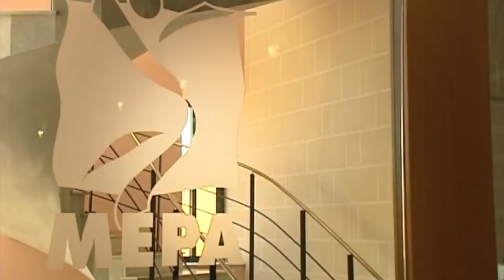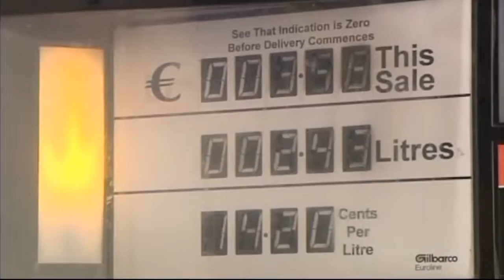Muscat jiggustifika l-eluf li qed iddahhal Deborah Schembri